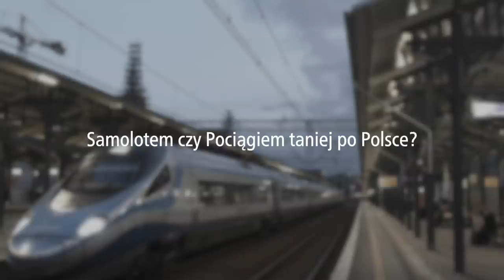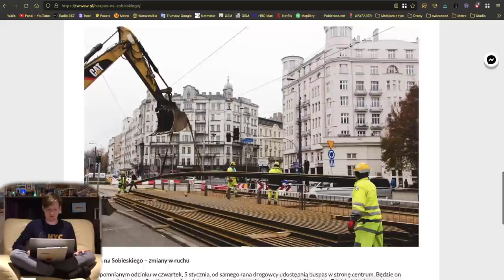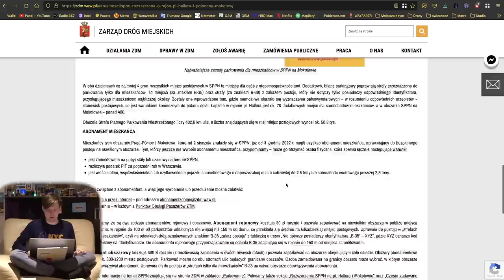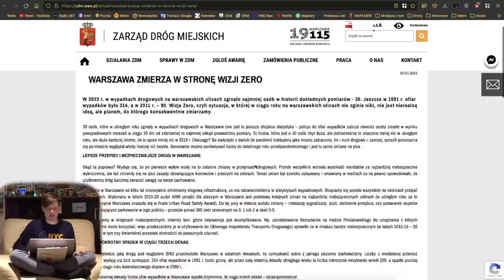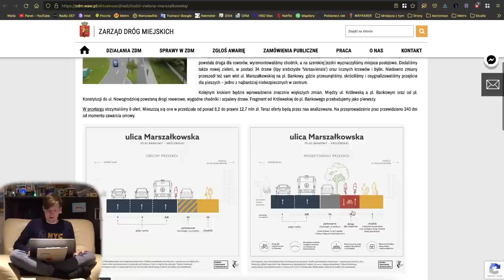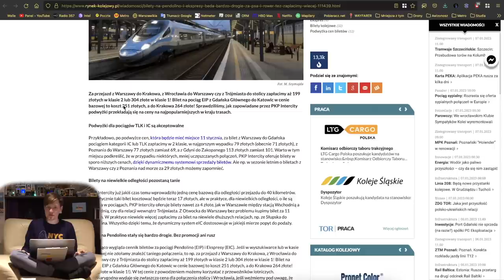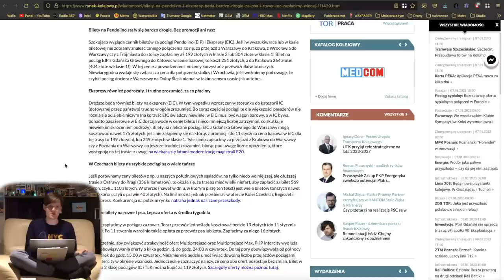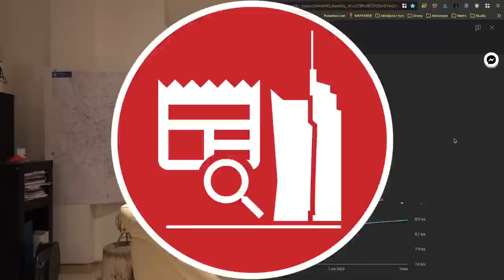#130 Nowy rok nowe ceny PKP, kiedy Tramwaje wracają na Kasprzaka i jest coraz bezpieczniej z ZDM-MZt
Spis Treści
00:00 Wstęp
00:28 Intro
01:05 Awarie Wind
01:38 Tramwaje
03:53 Pociągi
04:22 WTP
04:42 ZDM, SZRM i GDDKiA
10:50 Inne informacje
14:39 Sondaże MZt…
17:02 Zakończenie
18:07 Outro